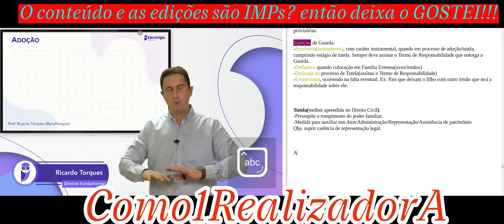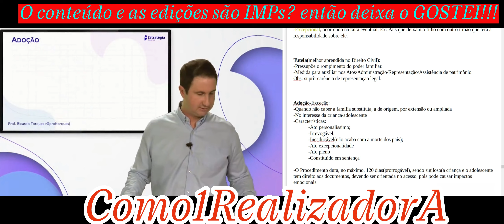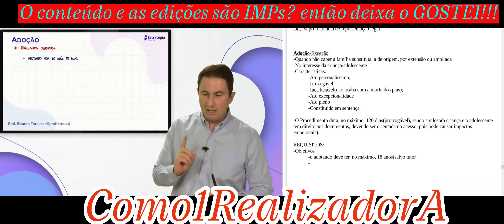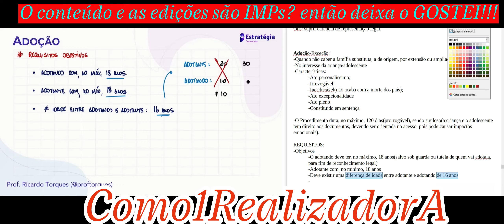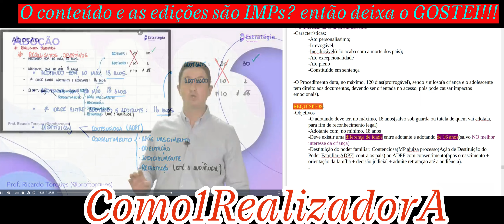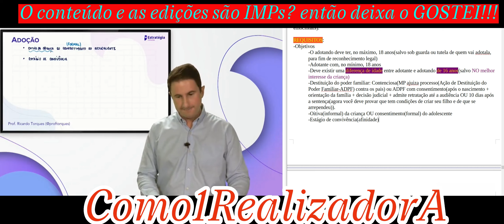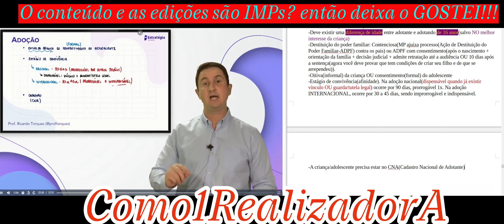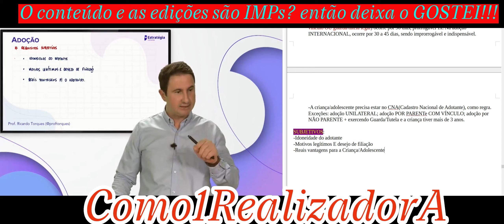5 Eca-Estatuto da Criança e do Adolescente: Espécies- Provisória; Definitiva; Derivada e Excepcional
Espécies de Guarda:
-Provisória(instrumento), com caráter instrumental, quando em processo de adoção/tutela, cumprindo estágio de tutela. Sempre deve assinar o Termo de Responsabilidade que outorga a Guarda.
-Definitiva quando colocação em Família Extensa(avos/irmãos)
-Derivada do processo de Tutela(assinar o Termo de Responsabilidade)
-Excepcional, ocorrendo na falta eventual. Ex: Pais que deixam o filho com outro irmão que terá a responsabilidade sobre ele.

Tutela(melhor aprendida no Direito Civil):
-Pressupõe o rompimento do poder familiar.
-Medida para auxiliar nos Atos/Administração/Representação/Assistência de patrimônio

Adoção-Exceção:
-Quando não caber a família substituta, a de origem, por extensão ou ampliada
-No interesse da criança/adolescente
-Características:
 -Ato personalíssimo;
 -Irrevogável;
 -Incaducável(não acaba com a morte dos pais);
 -Ato excepcionalidade
 -Ato pleno
 -Constituído em sentença

-O Procedimento dura, no máximo, 120 dias(prorrogável), sendo sigiloso(a criança e o adolescente tem direito aos documentos, devendo ser orientada no acesso, pois pode causar impactos emocionais).

REQUISITOS:
-Objetivos:
 -O adotando deve ter, no máximo, 18 anos(salvo sob guarda ou tutela de quem vai adotala,  para fim de reconhecimento legal)
 -Adotante com, no mínimo, 18 anos
 -Deve existir uma diferença de idade entre adotante e adotando de 16 anos(salvo NO melhor  interesse da criança)
 -Destituição do poder familiar: Contenciosa(MP ajuiza processo(Ação de Destituição do  Poder Familiar-ADPF) contra os pais) ou ADPF com consentimento(após o nascimento +  orientação da família + decisão judicial + admite retratação até a audiência OU 10 dias após  a sentença(agora você deve provar que tem condições de criar seu filho e de que se  arrependeu)).
 -Oitiva(informal) da criança OU consentimento(formal) do adolescente
 -Estágio de convivência(afinidade). Na adoção nacional(dispensável quando já existir  vinculo OU guarda/tutela legal) ocorre por 90 dias, prorrogável 1x. Na adoção  INTERNACIONAL, ocorre por 30 a 45 dias, sendo improrrogável e indispensável.

 -A criança/adolescente precisa estar no CNA(Cadastro Nacional de Adotante), como regra.  Exceções: adoção UNILATERAL; adoção POR PARENTe COM VÍNCULO; adoção por   NÃO PARENTE + exercendo Guarda/Tutela e a criança tiver mais de 3 anos.

SUBJETIVOS:
-Idoneidade do adotante
-Motivos legítimos E desejo de filiação
-Reais vantagens para a Criança/Adolescente

Guard Species:
-Provisional (instrument), with an instrumental nature, when in the process of adoption/guardianship, fulfilling the guardianship stage. You must always sign the Term of Responsibility that the Guard grants.
-Definitive when placed in an Extended Family (grandparents/siblings)
- Derived from the Guardianship process (sign the Term of Responsibility)
-Exceptional, occurring in the occasional absence. Ex: Parents who leave their child with another sibling who will be responsible for him.

Guardianship (better learned in Civil Law):
-Assumes the breaking of family power.
-Measure to assist in Acts/Administration/Representation/Assistance of assets

Adoption-Exception:
-When the substitute family, the one of origin, by extension or extended does not fit
-In the interest of the child/adolescent
-Characteristics:
- Extremely personal act;
-Irrevocable;
-Uncaducible (does not end with the death of the parents);
-Act exceptionality
-full act
-Constituted in sentence

-The procedure lasts a maximum of 120 days (extendable), being confidential (children and adolescents have the right to documents, and should be guided in access, as it can cause emotional impacts).

REQUIREMENTS:
-Goals:
-The adoptee must be at most 18 years old (except under the custody or guardianship of the adopter, for the purpose of legal recognition)
- Adopter at least 18 years old
-There must be an age difference between adopter and adoptee of 16 years (except in the best interest of the child)
-Dispossession of family power: Litigation (MP files lawsuit (Action for Removal of Family Power-ADPF) against the parents) or ADPF with consent (after birth + family orientation + court decision + admits retraction until the hearing OR 10 days after the sentence (now you must prove that you are able to raise your child and that you regretted it)).
-Child's hearing (informal) OR adolescent's (formal) consent
-Coexistence stage (affinity). In national adoption (dispensable when there is already a bond OR legal custody/guardianship) it takes place for 90 days, extendable 1x. In INTERNATIONAL adoption, it occurs for 30 to 45 days, being non-extendable and essential.

-The child/adolescent needs to be on the CNA (National Adoption Register), as a rule. Exceptions: UNILATERAL adoption; adoption BY RELATIVE WITH RELATIONSHIP; Adoption by NON-relative + acting as Custody/Guardian and the child is over 3 years old.

SUBJECTIVES:
- Suitability of the adopter
-Real advantages